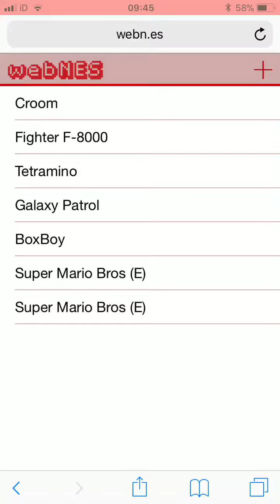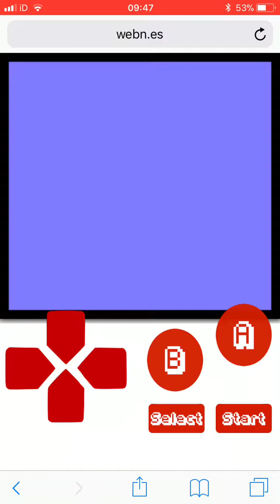How To Play Old School NES Games In Your iPhone’s Safari Browser With The Power Of HTML5, No Jailbr